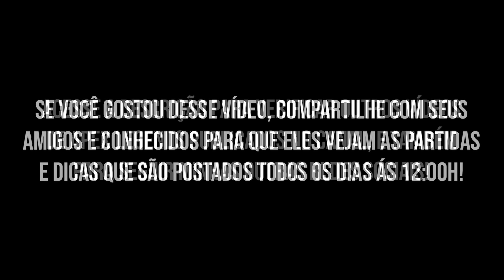ENCONTREI OS CAMPERS E NINGUÉM ME VIU